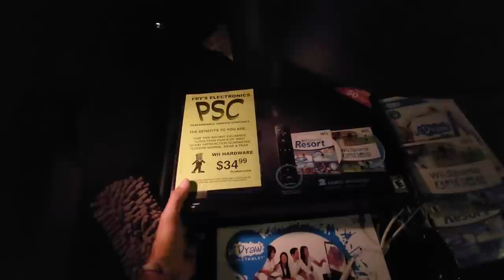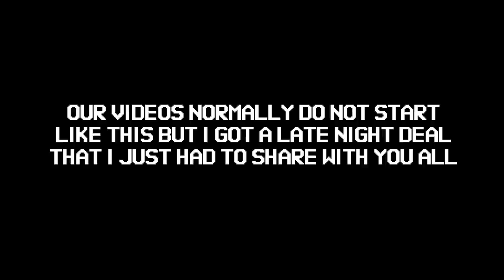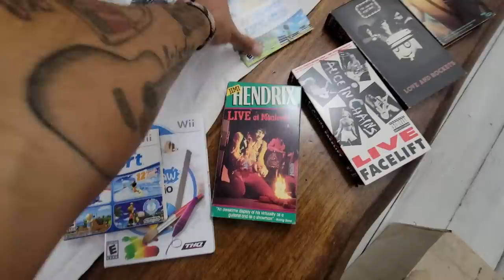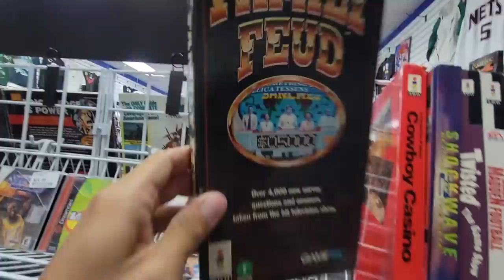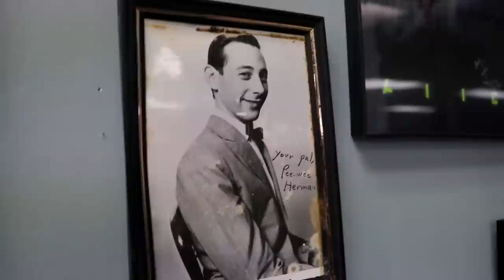Exactly why you ALWAYS ask about video games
Had a great day doing some retro video game hunting on this episode! The plan was to go buy a TV, and instead I left with a CIB Nintendo console!